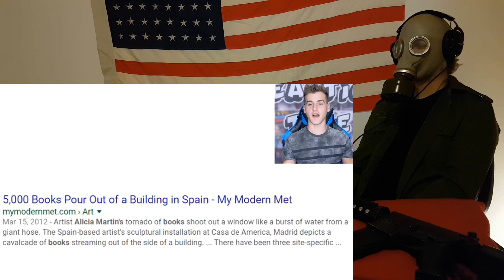Photos That Look Edited But Aren't! CRAZY REACTION!!!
This is a "Photos That Look Edited But Aren't!" CRAZY REACTION!